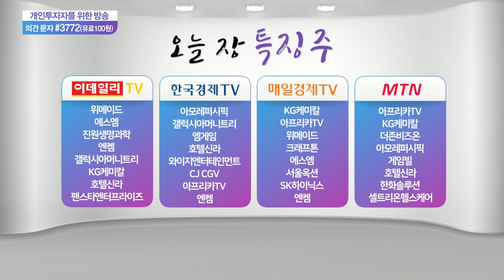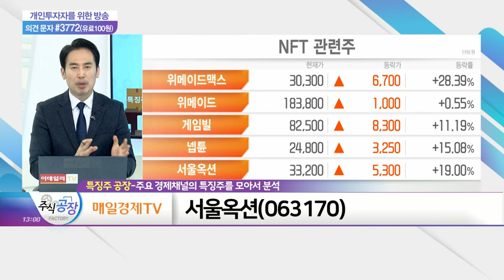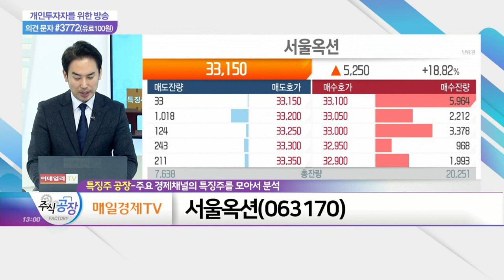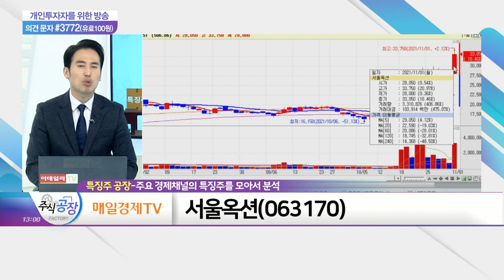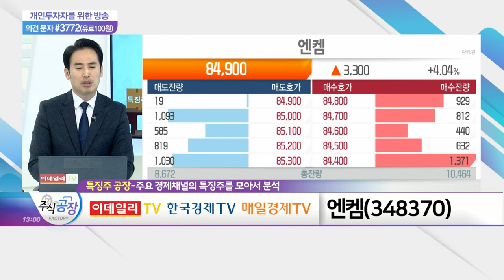KG케미칼, 서울옥션, 엔켐_특징주 공장 (20211101)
- 요소수, 中 수출제한에 품귀현상… 물류대란 우려
- 현재 운행 중인 디젤 화물차 330만대 60% 요소수 필요
- 롯데정밀화학과 국내 요소수 시장 80% 이상 점유 중

- 미술품 재태크 수단 부상, NFT 통한 경매 횟수 증가
- 자회사 '서울옥션블루', 두나무와 NFT 사업 MOU 체결
- 오는 4일, 블록체인 산업행사 'NFT 부산 2021' 개막

엔켐(348370)
- 상장 첫 날 81,600원 출발… 공모가 대비 94.29%↑
- 2차전지 4대 핵심소재 '전해액' 생산업체
- 반·전고체 배터리용 전해질 개발… 2023년 상용화 계획
- 국내 비롯 미국·유럽 등 현지 생산 공장 설립